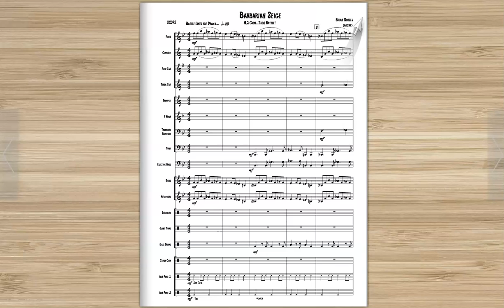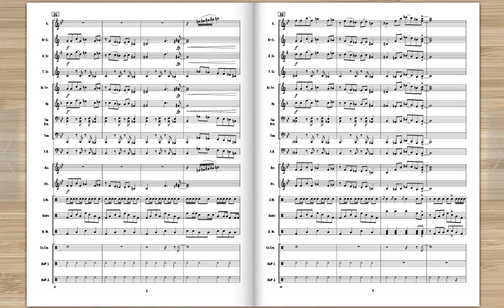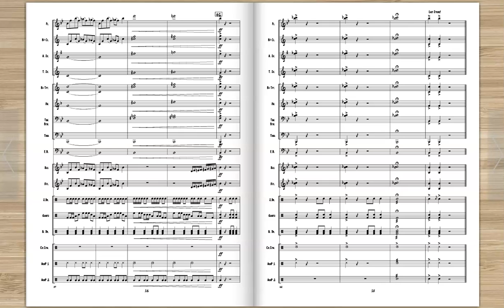M2 Calm then Battle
This is part 2 of my original halftime show "Barbarian Siege"  This part depicts a calm morning, then ride in to battle using themes from one of my original concert compositions "Primitive Episodes"